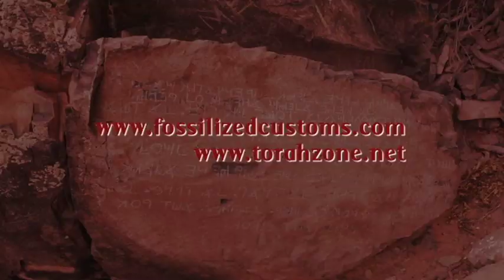THE TORAHTALK SHOW ep06: Sex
SEASON 01 - EPISODE 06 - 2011 - TORAHTALK - LEW WHITE - MARK DAVIDSON - The boys discuss the topic of SEX in this show and how a husband and wife should behave in the bedroom, by gleening from the words of Torah. Topics include HEAD-COVERINGS / LUST / ORAL-SEX / MASTURBATION / PORNOGRAPHY / ABORTION / CONTRACEPTIVE. and witnessing !!!